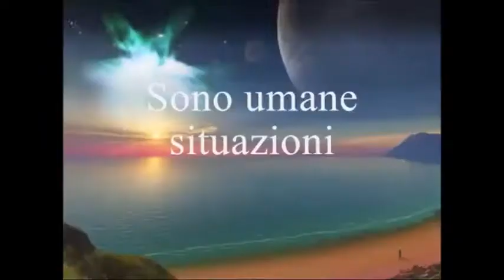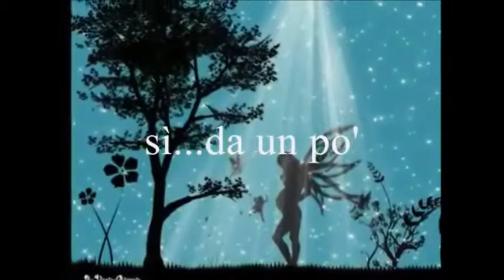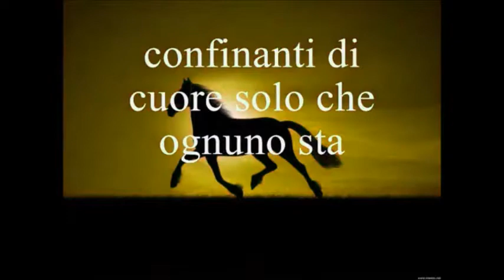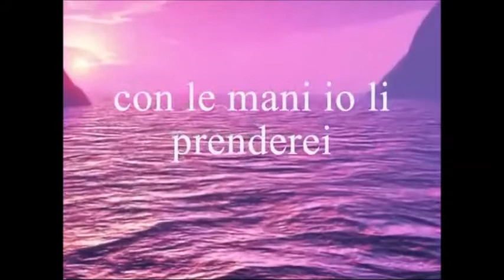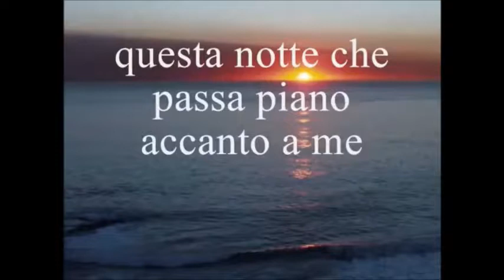COSE DELLA VITA (E.Ramazzotti) cover Maurizio Di Vito